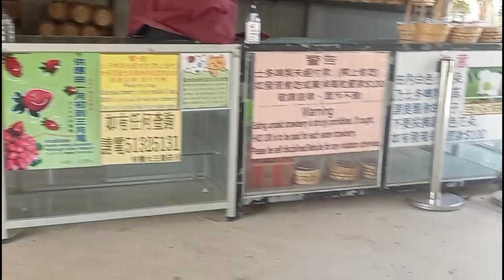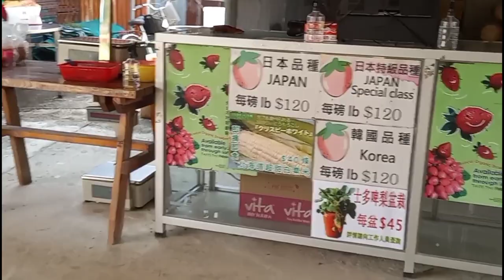KAmTin yuenlong Organic Farm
kamtin yuenlong